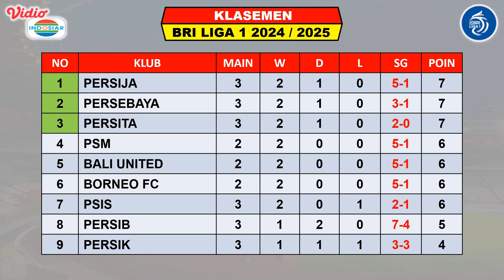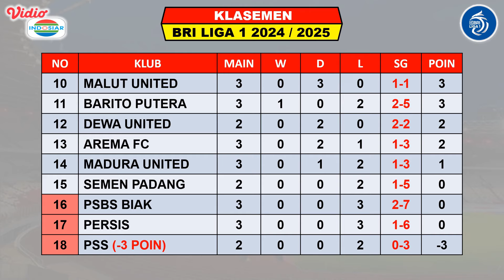Hasil Liga 1 2024 Hari Ini - PERSIB vs AREMA FC - Persik vs Malut United - Klasemen Liga 1 2024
Hasil Persib vs Arema

Hasil BRI Liga 1 2024 Pekan Ke 3 Jumat 23 Agustus 2024 Live Apk Vidio / Indosiar
PERSEBAYA VS BARITO PUTERA
PSIS VS PSBS

Hasil BRI Liga 1 2024 Pekan Ke 3 Sabtu 24 Agustus 2024 Live Apk Vidio / Indosiar
MADURA UNITED VS PERSITA
PERSIJA VS PERSIS

Jadwal BRI Liga 1 2024 Pekan Ke 3 Minggu 25 Agustus 2024 Live Apk Vidio / Indosiar
PERSIK VS MALUT UNITED
PERSIB VS AREMA FC

Jadwal BRI Liga 1 2024 Pekan Ke 3 Senin 26 Agustus 2024 Live Apk Vidio / Indosiar
SEMEN PADANG VS PSS
PSM VS DEWA UNITED

Jadwal BRI Liga 1 2024 Pekan Ke 3 Selasa 27 Agustus 2024 Live Apk Vidio / Indosiar
BORNEO VS BALI UNITED

TOP SKOR

TOP ASSIST